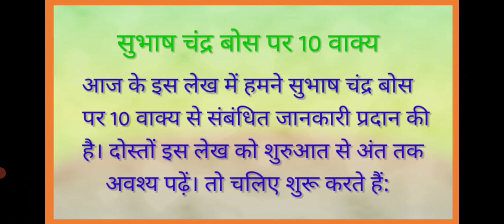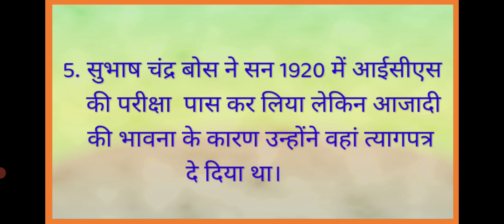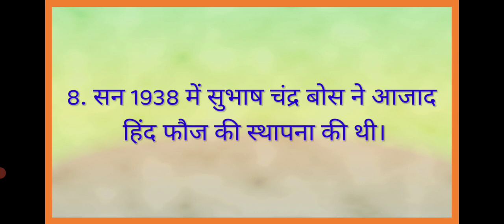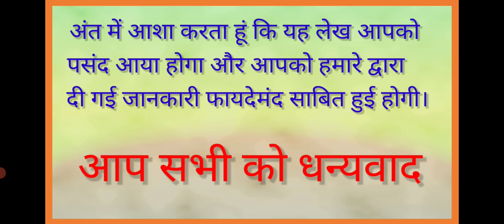सुभाष चंद्र बोस पर 10 वाक्य।10 Line on Subhash Chand Bosh in Hindi.